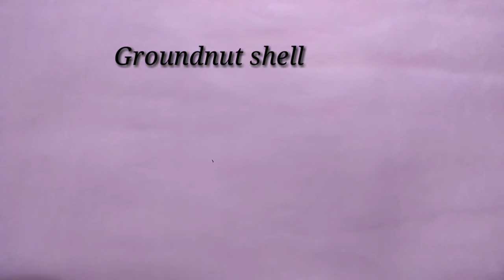Waste bottle and groundnut shell butterfly craft ideas/ Art ideas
Materials name:
                             1. Waste bottle
                             2. Woolen
                             3. Fevicol
                             4. Double sided tape
                             5. Glitter
                             6. Watermelon seeds
                             7. Stone
                             8. Groundnut shell
                             9. Acrylic paint